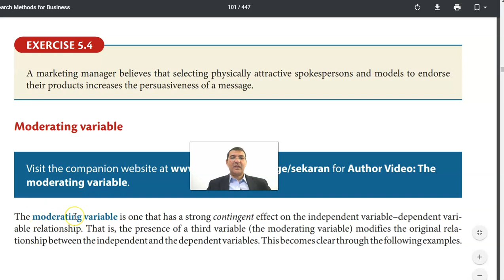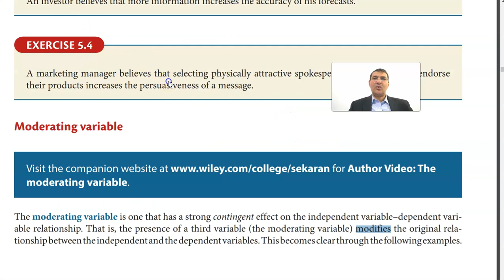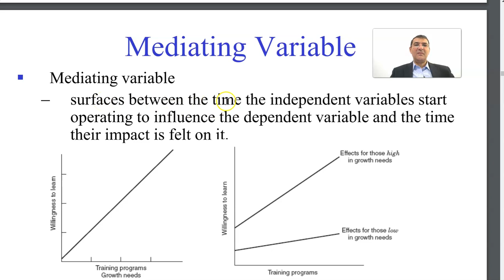Moderating & Mediating (Intervening) . Types of Variables. انواع المتغيرات البحثية الوسيطة